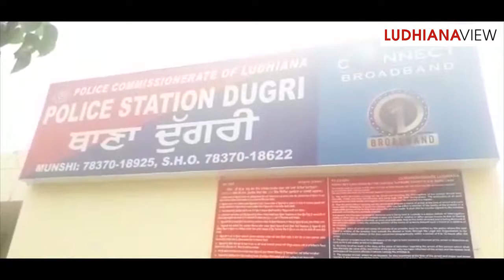on Canal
ਸਾਨੂ ਕਿਸੇ ਦਾ ਡਰ ਨਹੀ हमें किसी का डर नही
WE ARE NOT AFRAID OF ANYTHING